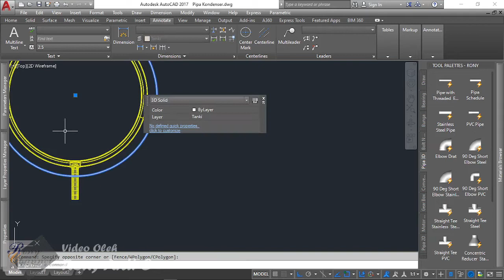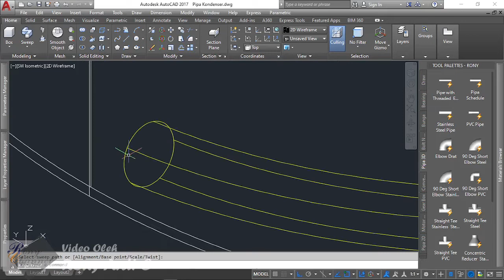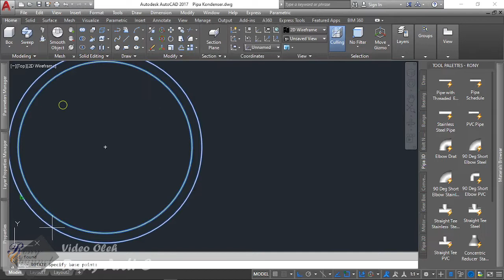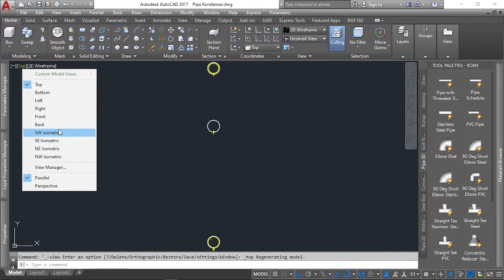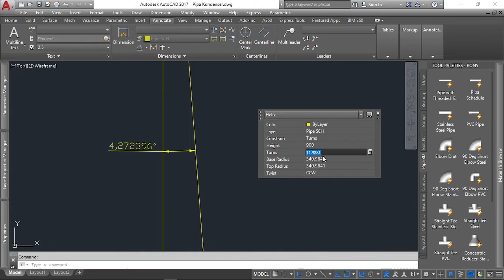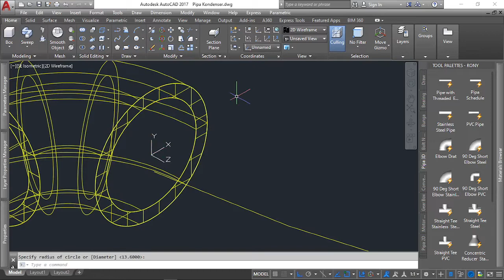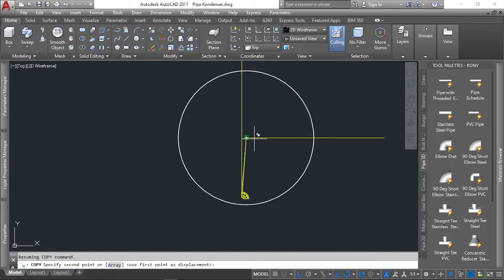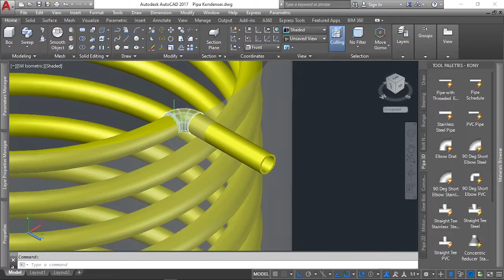Tutorial AutoCAD Tangki Kondensor Pirolisis Destilasi